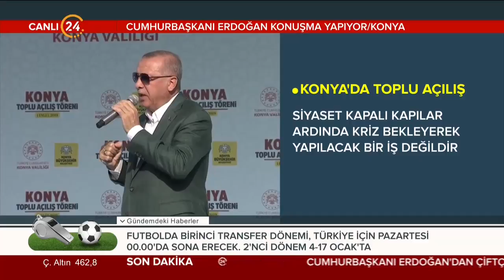Cumhurbaşkanı Erdoğan'dan Cumhur İttifakı mesajı